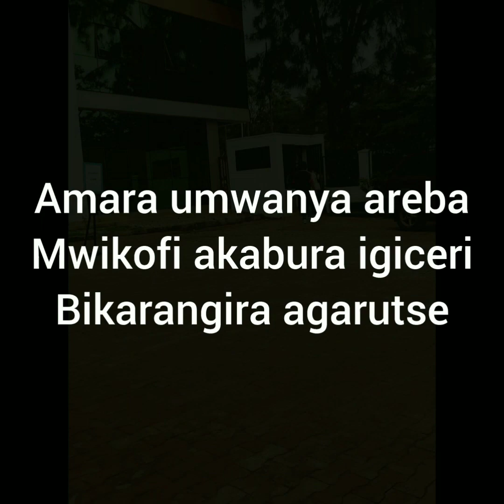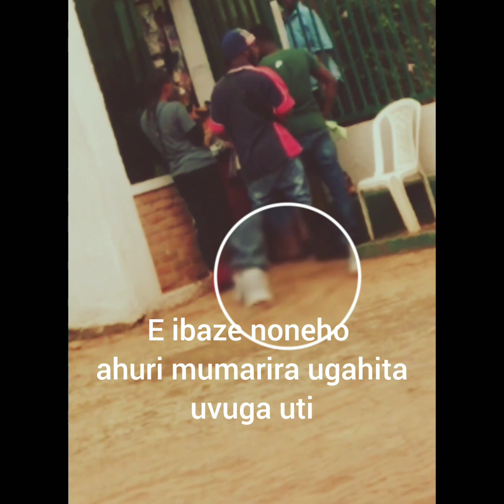Nitwa_Lyon_-_Nubukene_gal